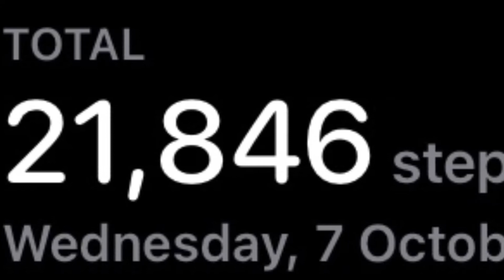Steve’s How Many Steps Episode 28 | SteveOfficial